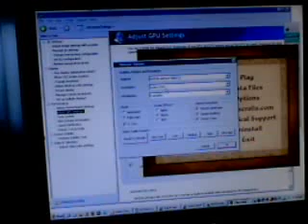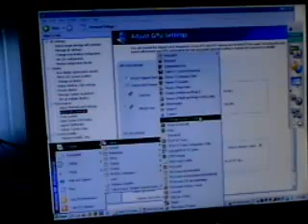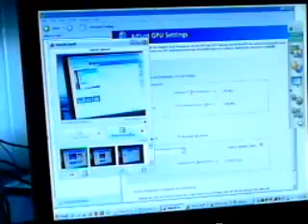8800GT Issue Solved! Oblivion in glorious SLI!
True SLI for Oblivion *MAX* details @ 1280x1024...FRAPS and in-game FPS measurements.